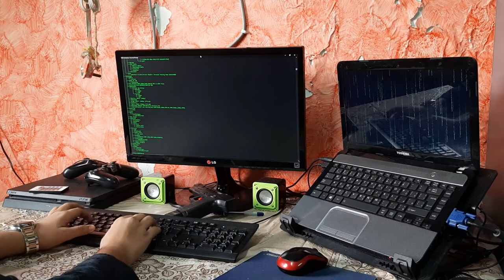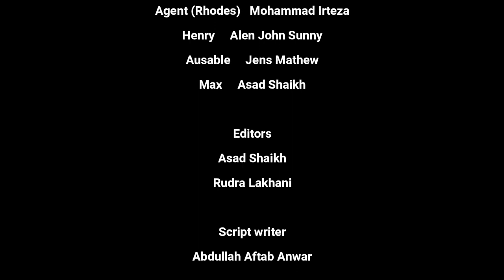Midnight Visitor Movie | Hexagon films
1) The Midnight Visitor
2) The Midnight Visitor Short Movie
3) France
4) Max
5) Lieutenant
6) Waiter
7) Ausible
8) Special Agent